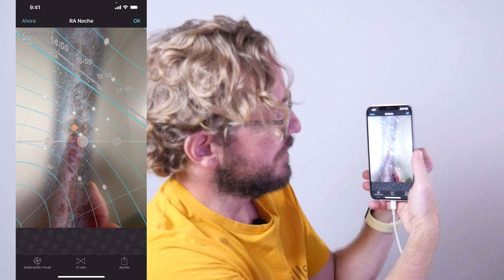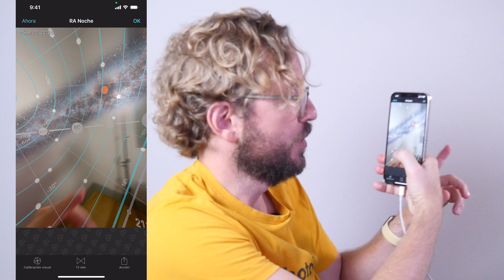Qué Fotografiar en Septiembre 2022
Estos son algunos de los eventos más interesantes que fotografiar en septiembre de 2022: Neptuno y Júpiter en oposición, la Luna llena, la Luz Zodiacal, 3 conjunciones de la Luna con Saturno, Júpiter y Marte, la Vía Láctea y el Centro Galáctico.

Al final del vídeo compartiré algunas de las mejores fotografías que habéis mandado a los PhotoPills Awards y hemos publicado en agosto.

01:30 Conjunciones Luna y Planeta
02:29 Luna llena
03:28 Neptuno y Júpiter en oposición
04:48 Luz Zodiacal
05:49 Vía Láctea y Centro Galáctico
07:36 Fotos destacadas

GUÍAS FOTOGRÁFICAS RECOMENDADAS:
- Guía sobre Fotografía de Eventos Astronómicos: